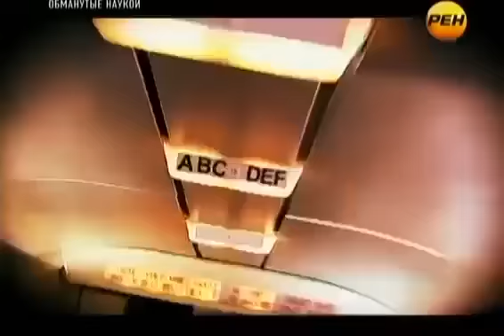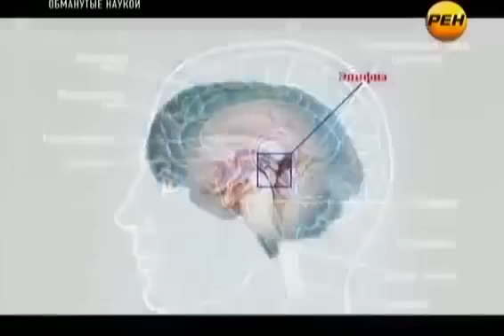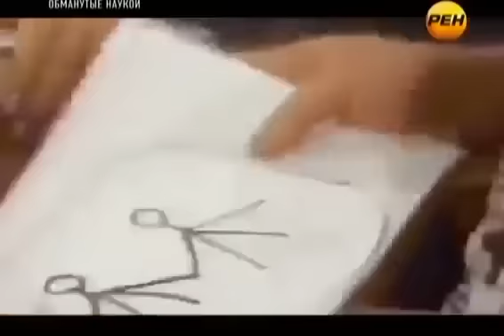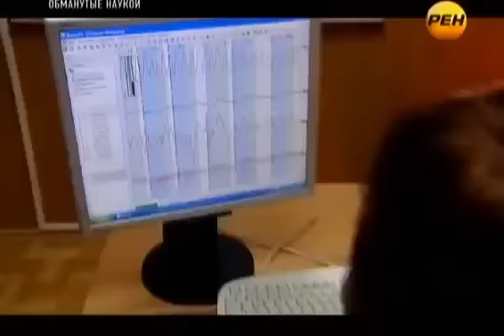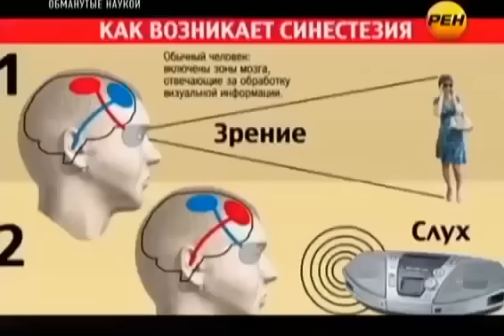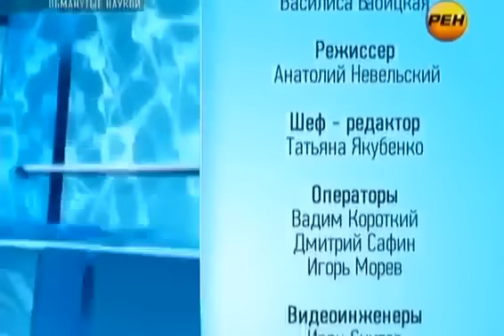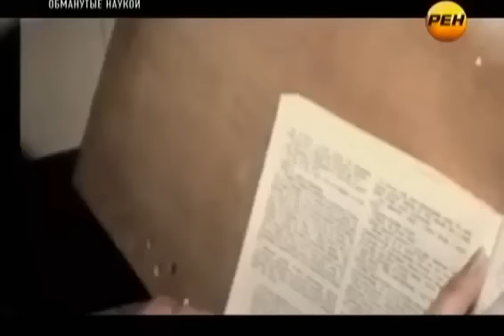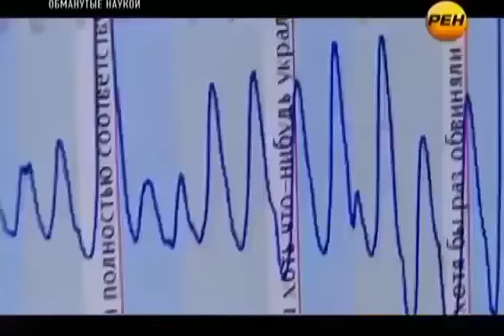КАК ОБМАНУТЬ ДЕТЕКТОР ЛЖИ! ЭТО ВОЗМОЖНО!